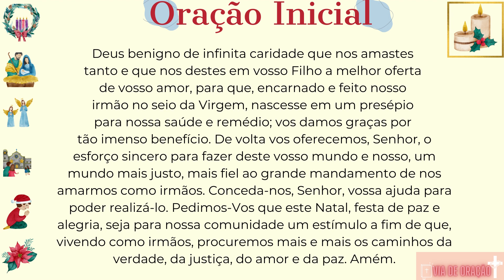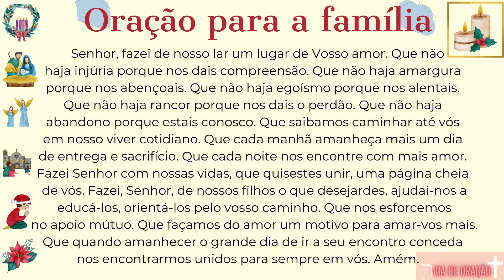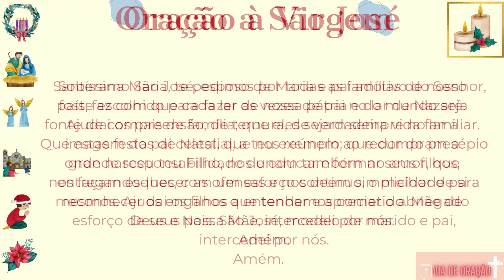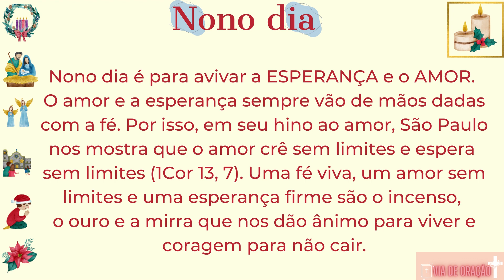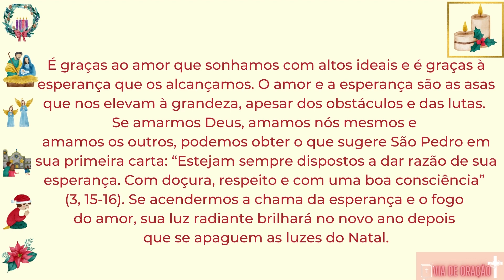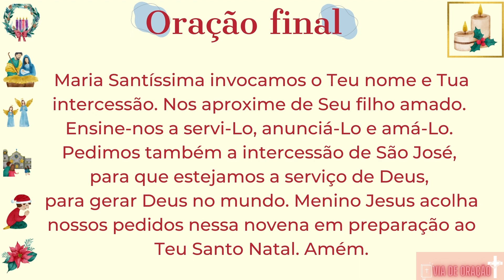NOVENA DE NATAL - 9º dia "Vamos viver a ESPERANÇA E O AMOR"